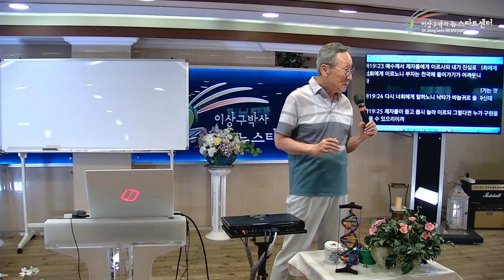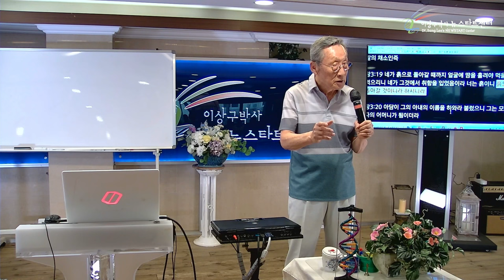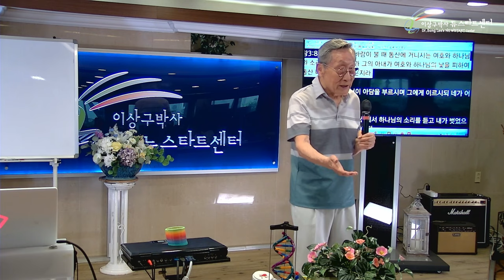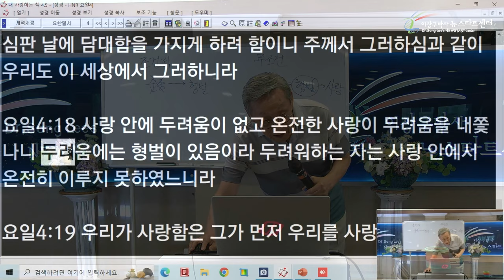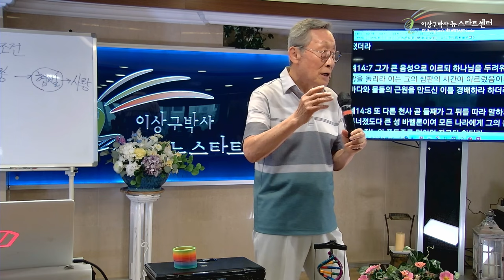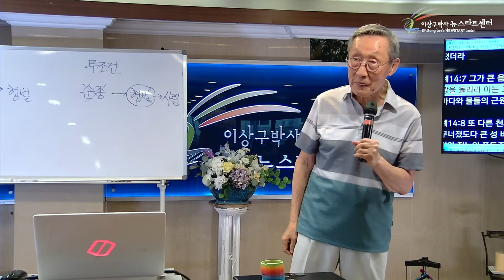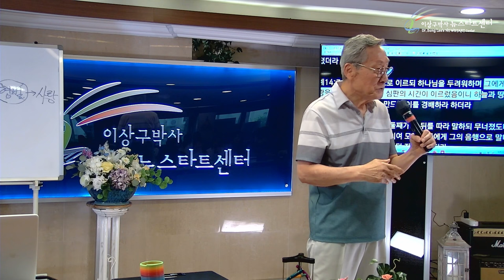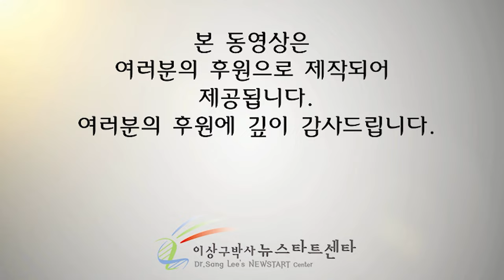[뉴스타트 성경강의] 사랑의 하나님이 형벌을 주실까?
⏱️ 타임라인⏱️

00:00:00 뉴스타트 성경강의

00:12:09 생기의 본질은 사랑

00:27:58 요한이 말하는 하나님의 사랑